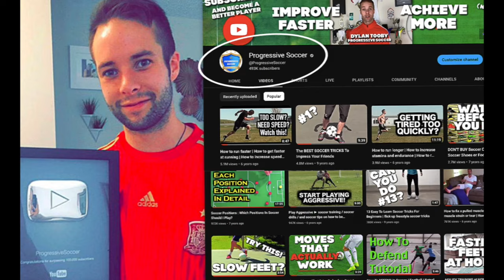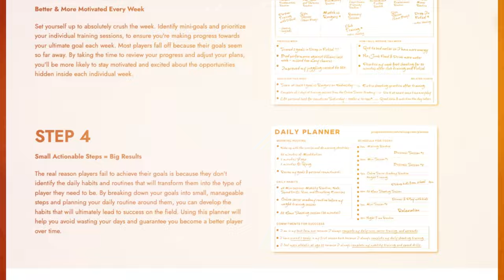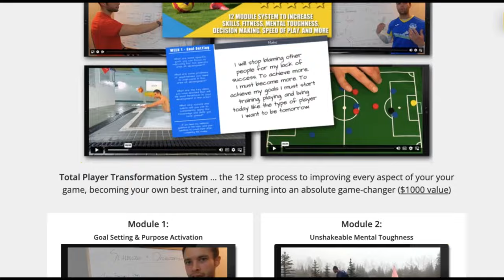3 IMPORTANT soccer tips I use to get MORE assists (every season)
I'm here with 3 game-changing soccer tips that I use to make more assists in soccer (from crossing) and they're about to do the same for you! 🚀

🔍 Where to Find the Best Soccer Tips?

Stop the endless search – you're in the right place! In this video, I'm sharing MY top tips that have proven to be absolute game-changers on the field. No fluff, no fuss, just real, actionable advice to elevate your soccer skills!

⚽️ Best Soccer Tips and Tricks for Beginners

If you're just starting out, fear not! I've got your back. I break down the best tips and tricks in simple terms, making it easy for beginners to grasp and implement. It's all about building a strong foundation, and I'm here to guide you every step of the way!

🚀 How to Make More Assists in Soccer?

Craving those jaw-dropping assists? Look no further. I spill the beans on the exact techniques that have significantly boosted my assist stats. From vision enhancement drills to mastering the art of precision passing – I cover it all. Get ready to leave defenders in awe!

Remember, improvement is a journey, not a destination. Embrace the process, stay positive, and watch your skills skyrocket. You've got this! 💪

- Coach Dylan

3 IMPORTANT soccer tips I use to get MORE assists (every season)